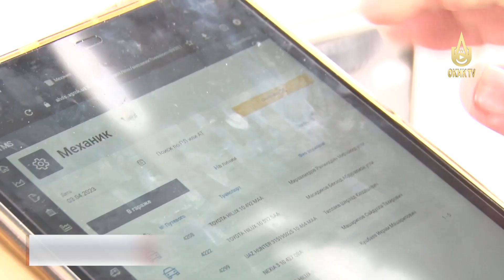“День водителей и работников автомобильного транспорта”.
Трудовые коллективы управлений автомобильного и технологического транспорта АГМК отметили свой профессиональный праздник.